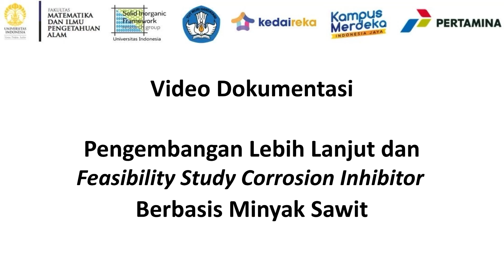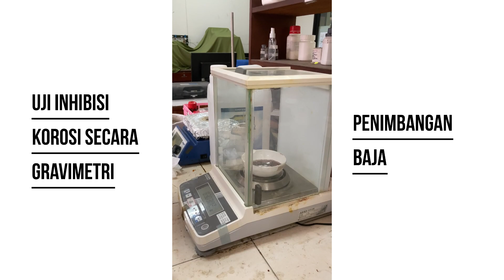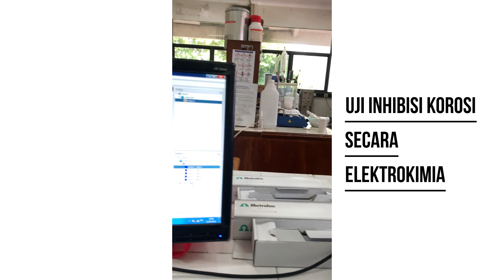Spesial: MF 2023 - Iman Abdullah, Ph D - Imidazoline sebagai Inhibitor Korosi Berbasis Minyak Sawit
Matching Fund Kedaireka Tahun 2023:

Iman Abdullah, Ph D
Pengembangan Lebih Lanjut Dan Feasibility Study Corrosion Inhibitor Berbasis Minyak Sawit

Kegiatan inovasi “Pengembangan Lebih Lanjut dan Feasibility Study Corrosion Inhibitor Berbasis Minyak Sawit” telah dilakukan dengan terdiri dari beberapa aktivitas kegiatan yaitu: 1) pengembangan inhibitor korosi dari minyak sawit RBD, 2) scale-up dan uji stabilitas TETA-AO, 3) feasibility study aspek tekno-ekonomi, dan 4) formulasi dan penentuan spesifikasi corrosion inhibitor.

Kegiatan 1 dan 2 dilaksanakan di Departemen Kimia FMIPA UI, kegiatan 3 dilaksanakan di Departemen Teknik Kimia FTUI, sedangkan kegiatan ke-4 dilaksanakan di Laboratorium RTI Pertamina. Dari kegiatan inovasi ini telah diperoleh protoype produk senyawa imidazoline TETA-AO serta laporan feasibility study terkait aspek tekno-ekonomi produksi imidazoline dari TETA dan asam oleat.